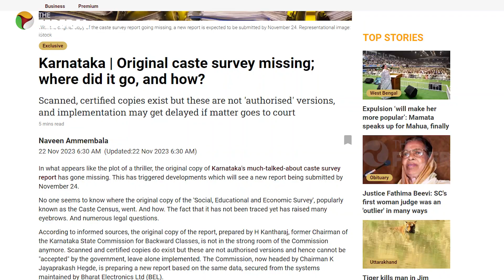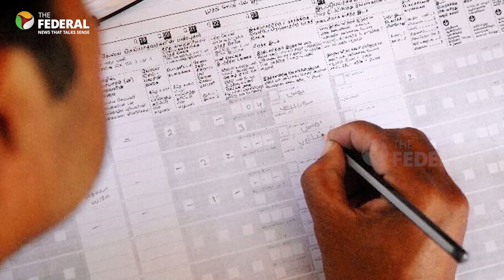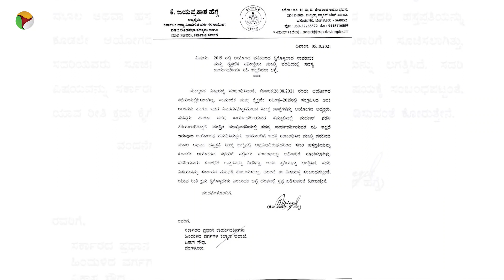Karnataka: Missing caste survey stirs up political turmoil in Congress | The Federal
In a startling revelation, Karnataka's 2015 caste survey report went missing in 2021, causing a political uproar. The original report by the former chairman, Karnataka State Commission for Backward Classes, H Kantharaj, vanished from the Commission's strongroom. How did it go missing? How does it impact Congress in the 2024 national elections?